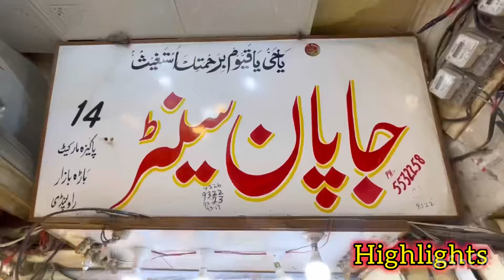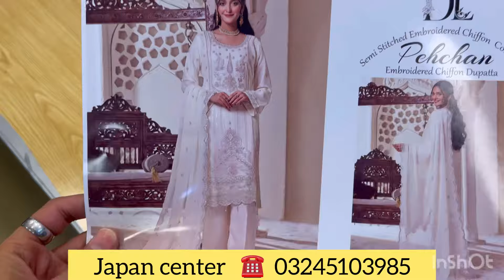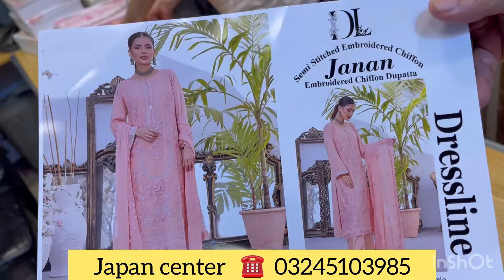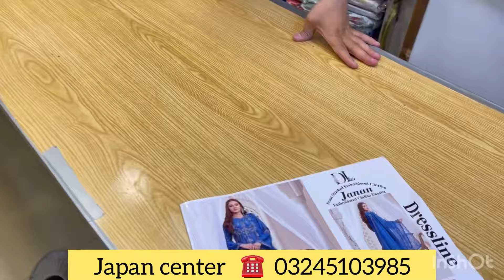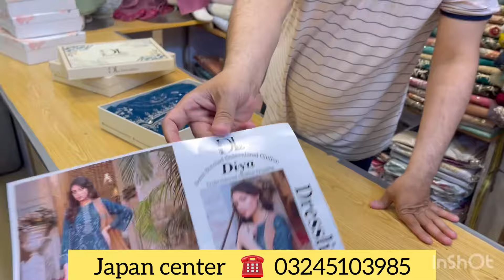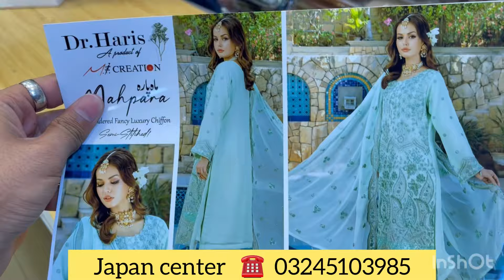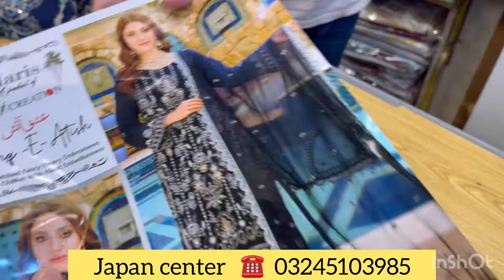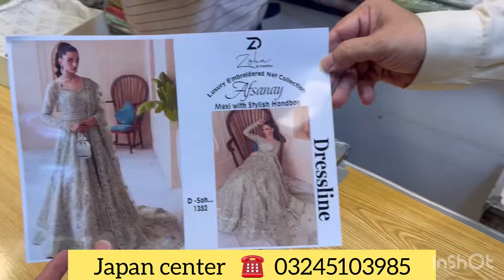JAPAN CENTER RAWALPINDI PRESENTED MARIA B PARTY WEAR STITCH DRESSES | WEDDING DRESSES DESIGN 2024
In this video JAPAN CENTER RAWALPINDI PRESENTED MARIA B PARTY WEAR STICH DRESSES | WEDDING DRESSES DESIGN 2024